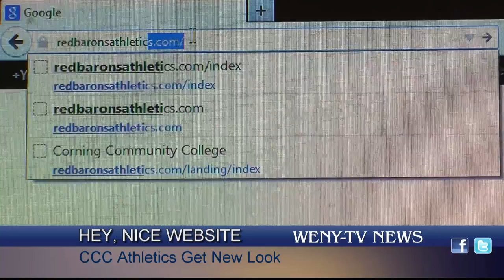Cornell Soccer Makes History; WGI Announces NASCAR Return for 2013